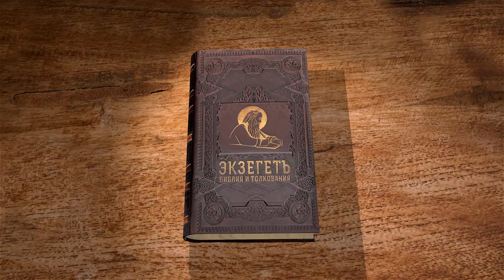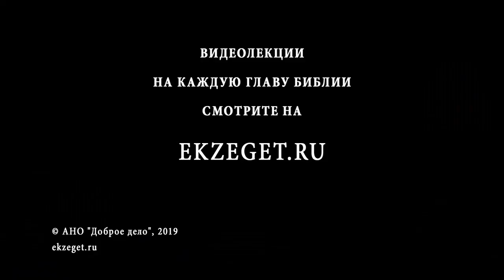Книга Премудрости Иисуса, сына Сирахова. Глава 30. Игумен Лука (Степанов). Кто любит своего сына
Продолжаем цикл лекций игумена Луки (Степанова) по книге Премудрости Иисуса, сына Сирахова и в 30-ой главе касаемся следующих тем:
Отношение в воспитание сына.
Потакание страстям ребенка.
Воспитание своеволия и его последствия.
Здоровье и благосостояние тела.
Польза от печали.
Ревность и гнев.
Стяжание мира в сердце.